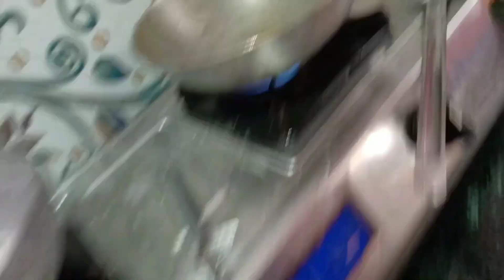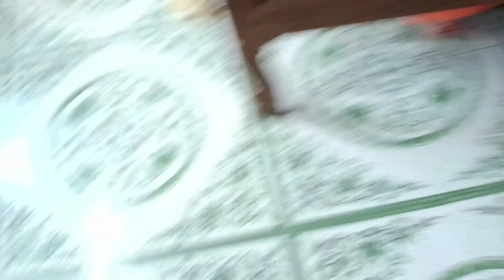❤️ bangoli vlog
আমার মনে হয় একটু বুদ্ধি খাটিয়ে কাজ করলে সব কাজই  সহজ হয়ে যায় | bangali vlog | lifestyle vlog